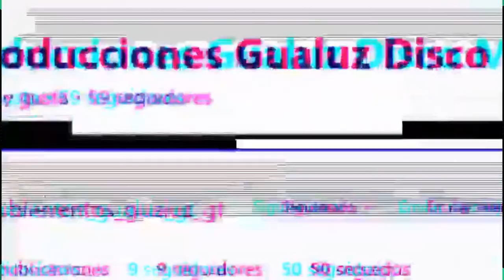HABLEMOS DE FUTBOL CON LOS SUBS Y CON FUTBOL CHILERO